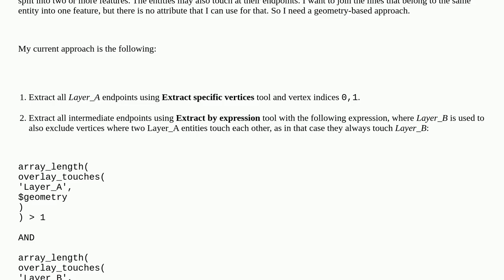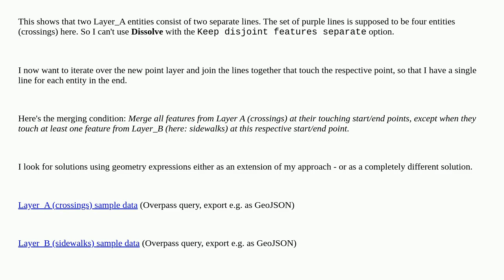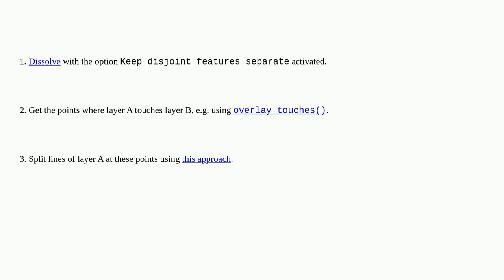Gis: Connect touching lines by condition using expressions in QGIS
Connect touching lines by condition using expressions in QGIS

A special thanks goes out to the awesome community

  merge qgis qgis-expression line